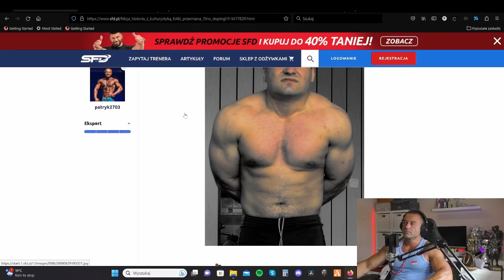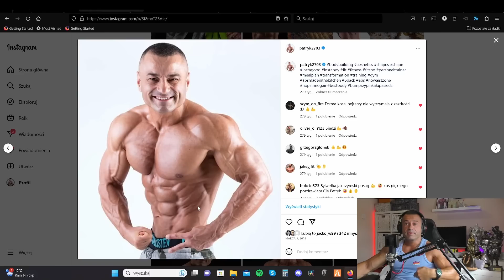PRZEPRASZAM ŻE WAS ZAWIODŁEM